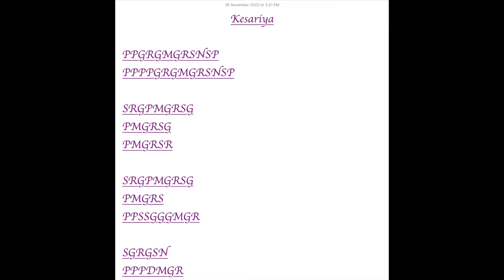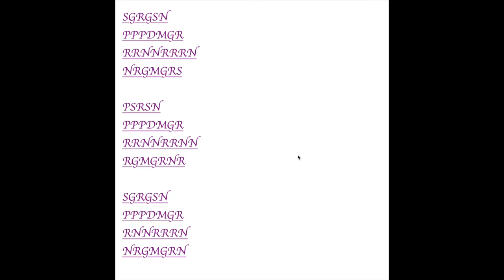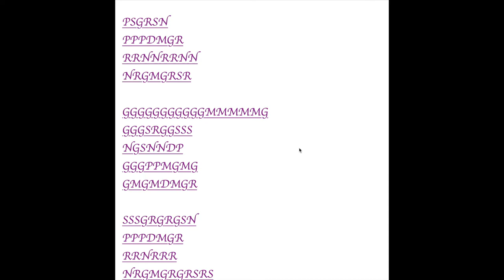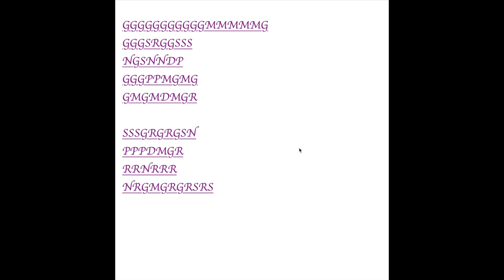Kesariya - Bramhastra On Harmonica